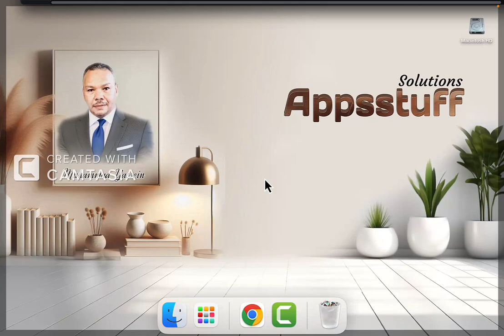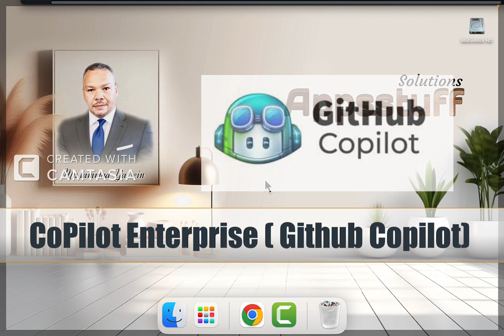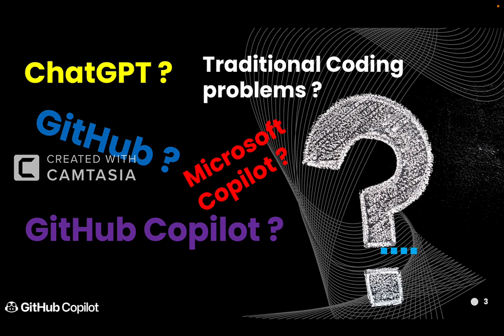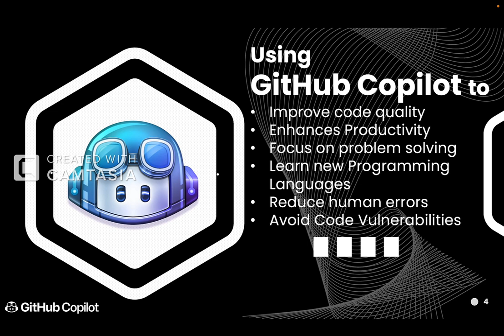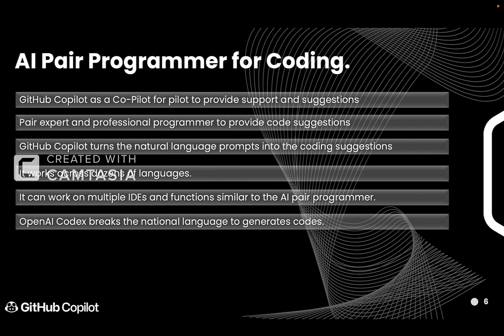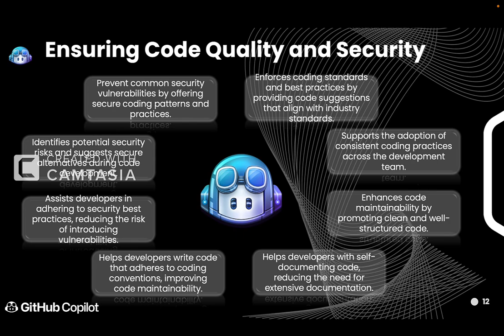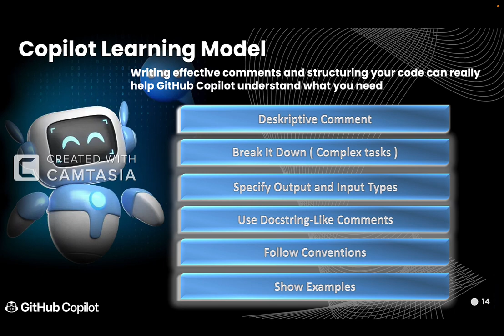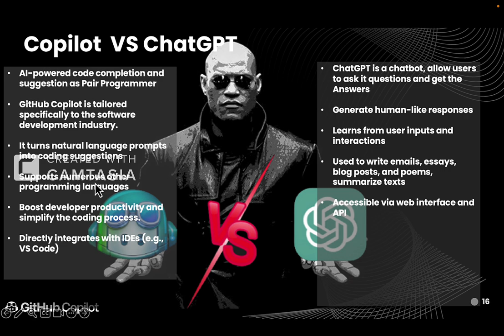Session 1: Github Copilot بالعربي - AI Pair Programmer Introduction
Best regard
Appsstuff Solutions
Muhammad Yassein - Cairo - Egypt